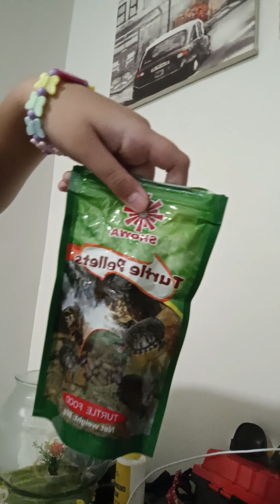Me doing some random stuff, on a random place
Doing some crazy stuff